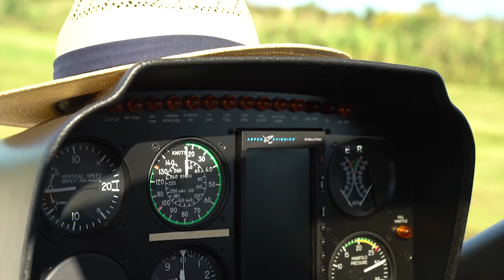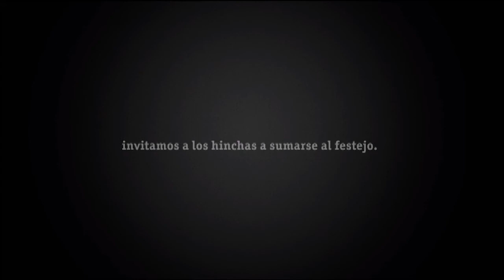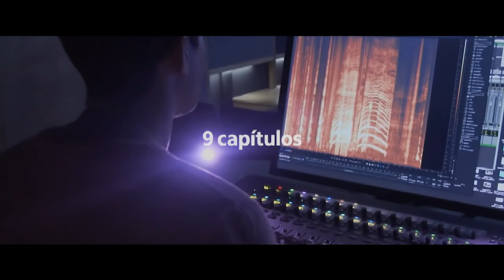06 Entrega de Premios Desachate 2019